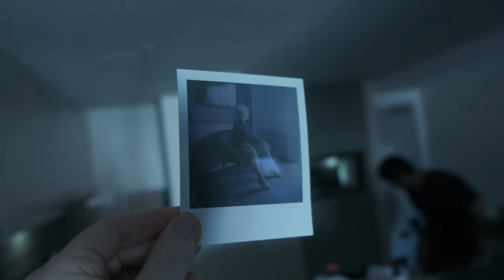In The Sheets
Photography: Albert Comper
Hair and makeup: Emily Moran
Videography: Farley Flex
Assistant: Alex Pomnikow
Behind the scenes video: Eddie Raine